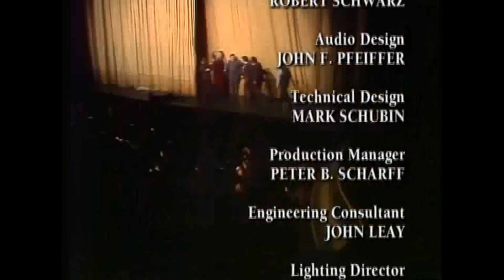Puccini - La boheme (Ópera Complet)